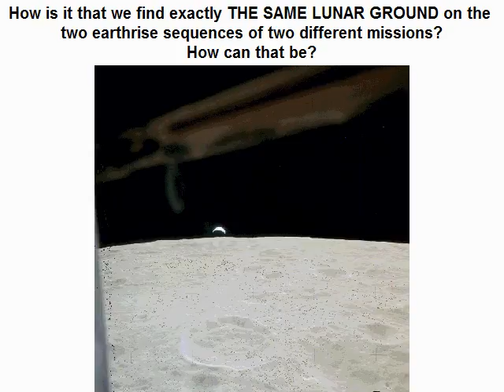It is really a small moon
There is a sequence of photos showing the earth rise both in Apollo 12 and Apollo 14.
The color of the lunar ground is a little different between these sequences, but the holes of the lunar ground are exactly the same, showing that it is without doubt the same lunar ground we see in these two sequences.
how can that be???